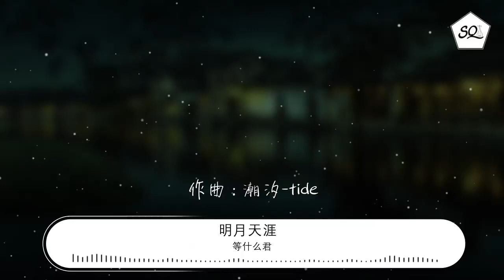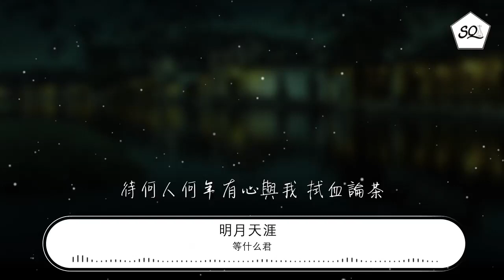等什麼君 - 明月天涯 (翻自 五音JW) 『唯此間江湖年少 偏愛縱橫天下』【動態歌詞Lyrics】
明月天涯 (翻自 五音JW)

00:00  作詞 : 無比
00:01  作曲 : 潮汐-tide
00:43 遊俠某 名遠傳 而今江湖談
00:47 仇者多 友兩三 但逢敵手難
00:51 雨盡碎 風如潮 出手引狂瀾
00:55 未收招 三聲笑 皆醉了
00:59 遠風急 忽回首 明月漫千山
01:03 天地渺 意氣滿 踏歌至長安
01:07 燈影繁 酒正暖 滿座均貪歡
01:11 衆人酣 拂衣散 烏雲然
01:15 唯此間江湖年少 偏愛縱橫天下
01:19 恩仇趁年華輕劍快馬
01:22 紅塵未破也無甚牽掛 只戀生殺
01:27 醉裏論道 醒時折花

01:47 遊俠某 名遠傳 而今江湖談
01:51 仇者多 友兩三 相逢皆恨晚
01:55 檐上霜 窗邊月 爲我留一盞
01:59 過江南 踏天山 不曾還
02:03 劍影翩 血光寒 似鬼亦似仙
02:07 說書人 應笑我 既瘋也如癲
02:11 辯正邪 如明月 今圓別時缺
02:15 倒不如 一拍案 入寒淵
02:18 唯此間江湖年少 偏愛縱橫天下
02:23 恩仇趁年華輕劍快馬
02:26 紅塵未破也無甚牽掛 只戀生殺
02:31 醉裏論道 醒時折花

03:15 唯此間江湖年少 偏愛縱橫天下
03:19 恩仇趁年華輕劍快馬
03:22 紅塵未破也無甚牽掛 只戀生殺
03:27 醉裏論道 醒時折花
03:31 傳言道江湖年少 不諳世事繁華
03:35 是敵是友不妨一戰罷
03:39 待何人何年有心與我 拭血論茶
03:43 夢裏依舊 明月天涯